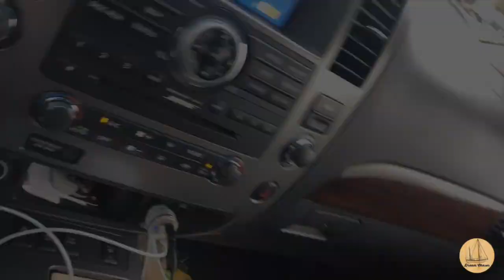Bloopers from Making a Hatch Show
Wow! was this episode full of errors?  And here they are.  :)
We made a hatch out of fiberglass to cover the openings while we rebuild the original teak ones.  This certainly tested my ability to string together a sentence :)

Keywords Bloopers, Outtakes, mess ups

Some of the tools we mention in our videos are:
Oscillating Multi-tool
Carbide Grinding blade for the oscillating tool
Ryobi Skill Saw (I have the corded)
Small Trim Router (Great for tight places)

Support !!